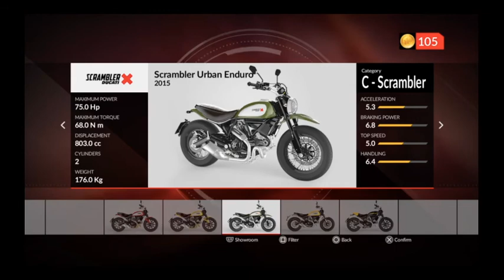Ride and/or Die: Ducati 90th Anniversary (#7)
What did I talk about this time? Oh yeah

- books I am currently reading or recently completed.
- cat shenanigans
- dumb metal show anecdotes.

Boy the outfit the rider wears when you drive any of the Scramblers is TERRIBLE